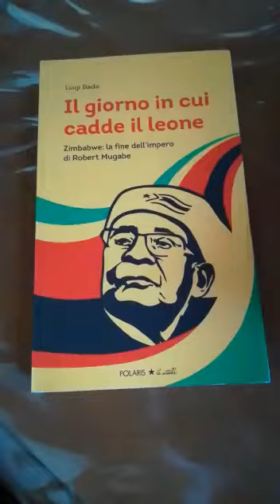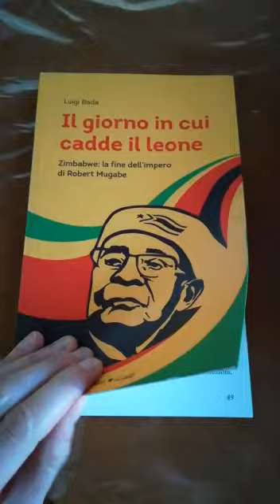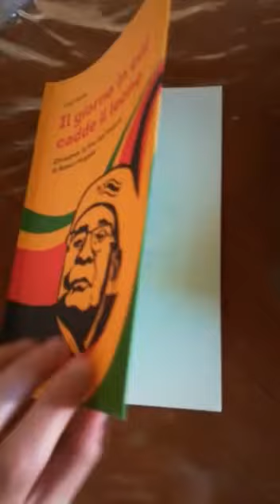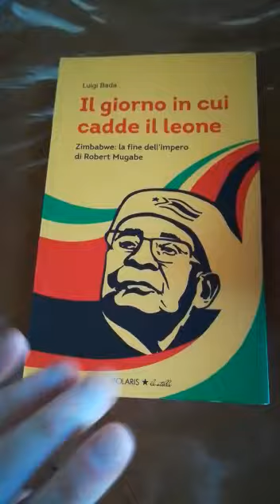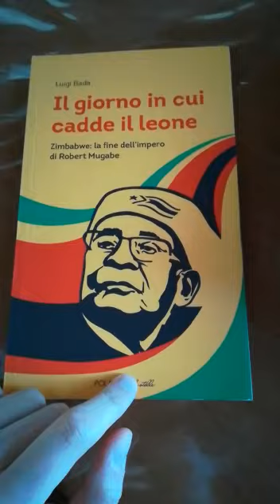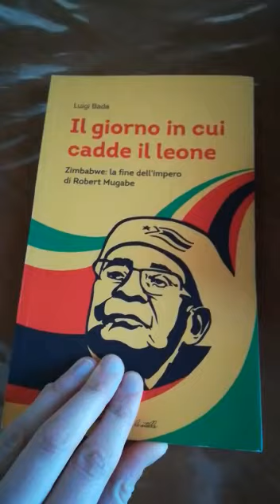VIDEO 2020 04 02 18 03 40 1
pilloledidiritti, con Veronica Tedeschi